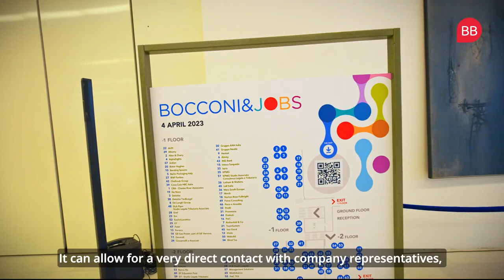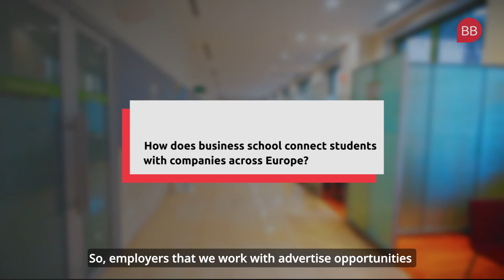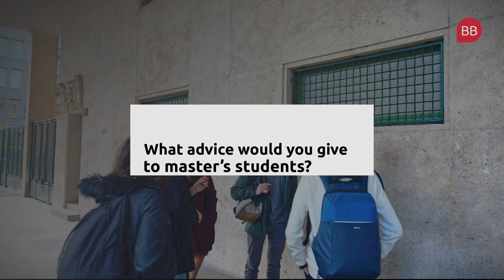Business School In Europe | What Jobs Could You Land? | Bocconi University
We visited the Bocconi University campus in Milan to find out how business schools such as Bocconi can help students find top careers in Europe.

Hear from Francesca Nava, career counseling at Bocconi University, and Mohamed Horchani, a Master in Politics & Policy Analysis student, about the value of business school career fairs, networking, and the top skills employers look for.